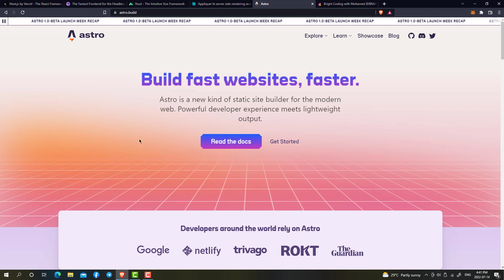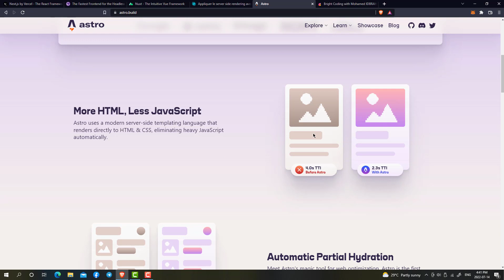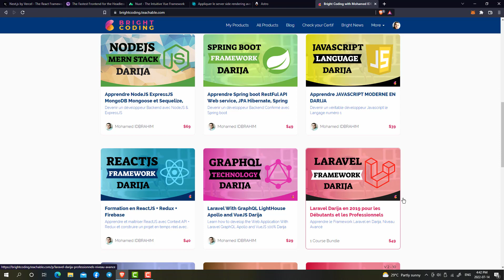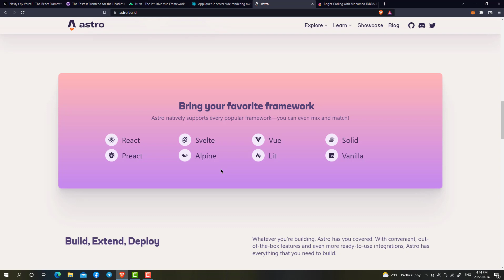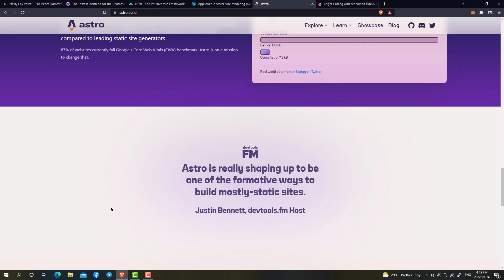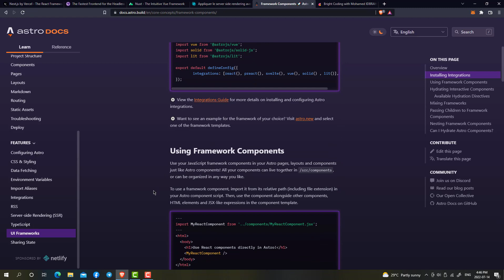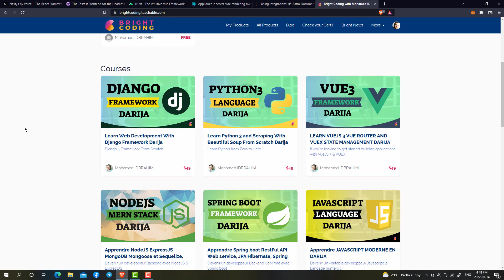Astro js the competitor of Nextjs Nuxtjs Gatsby and Angular universal | Darija